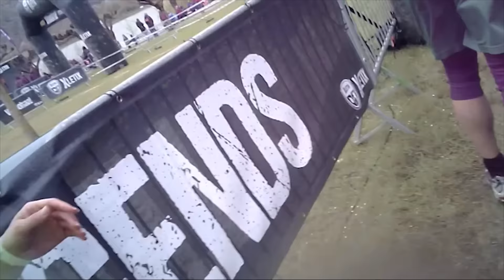Xletix-Challenge: RZ-Redakteurin ist hautnah dabei